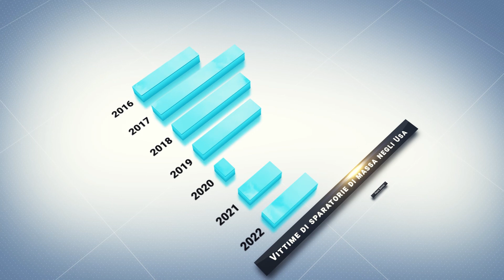Continuano le stragi negli Stati Uniti: firmata una nuova legge per il controllo delle armi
Negli ultimi anni negli Stati Uniti ci sono stati più studenti morti durante sparatorie nelle scuole che agenti in servizio.
Durante la cerimonia alla Casa Bianca per la firma del Safer Communities Act, la nuova legge per il controllo delle armi da fuoco, il presidente Joe Biden ha espresso dolore per le vittime degli attentati, assicurando maggiore impegno per fermarli.
Ma cosa prevede questa riforma?